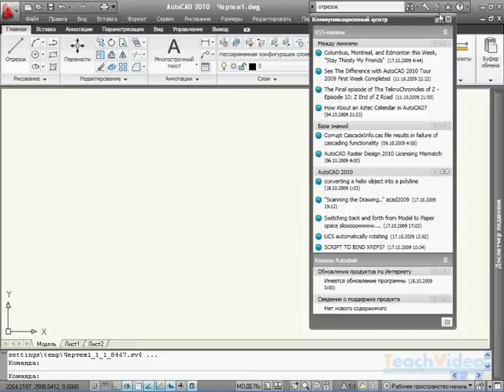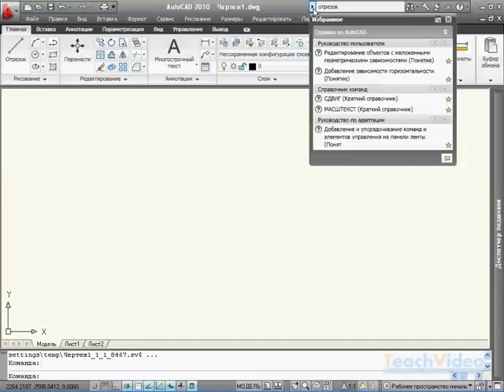Интерфейс autocad 2010 урок 7